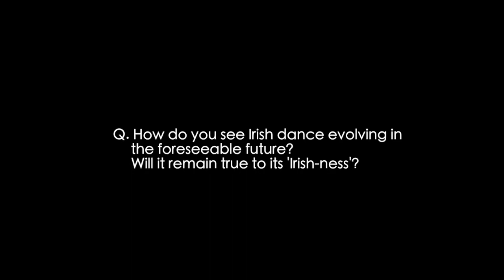Research Seminar: Dr Catherine Foley 'Step Dancing in Ireland'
Audio recording of a research seminar hosted by the Centre for Dance Research, University of Roehampton, on 6 March 2014. Dr Catherine Foley is Course Director, MA Ethnochoreology and MA Irish Traditional Dance Performance, The Irish World Academy of Music and Dance, University of Limerick.

About her seminar 'Step Dancing in Ireland: Embodiments of Culture and Identity': Economic, social and political circumstances shape notions of culture and identity and in Ireland, as in many other cultures around the world, this has been particularly expressed through dance. In this talk I focus on one dance form, step dancing, and I discuss how transformations in Irish culture have been witness to different embodiments and expressions of culture and identity through the step dancing body. I also explore how the transnationalisation of Irish step dancing has ensured a multiplicity of voices and identities which have also contributed to current discourses and cultural understandings of Irish dancing.